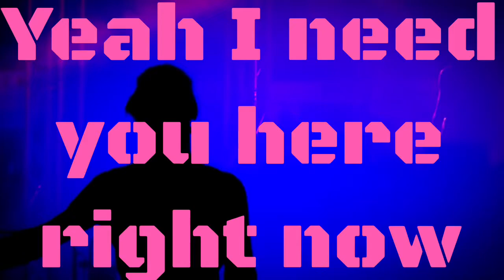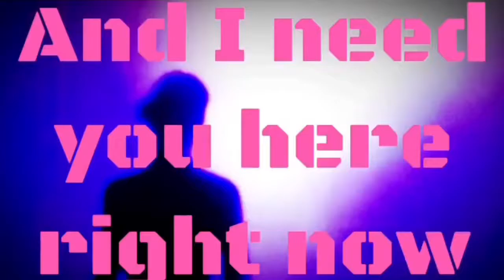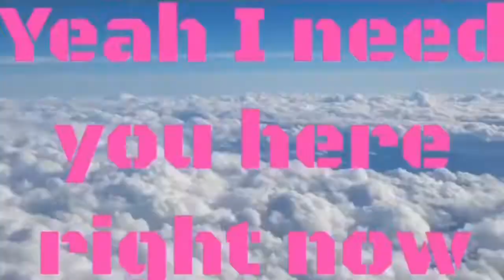Cheap Synths - I Don't Feel Safe (Lyric Music Video)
The Lyric Video for Cheap Synths 'I Don't Feel Safe'